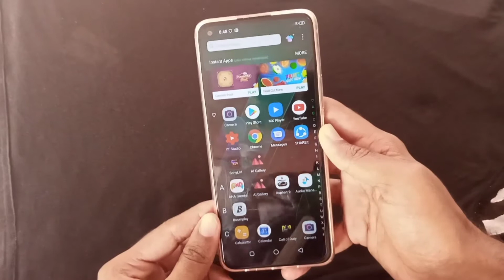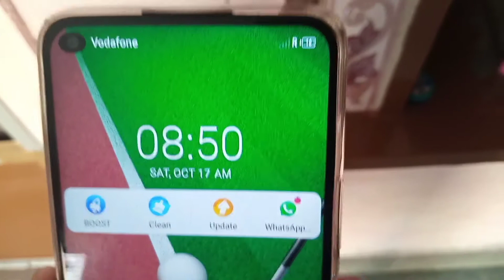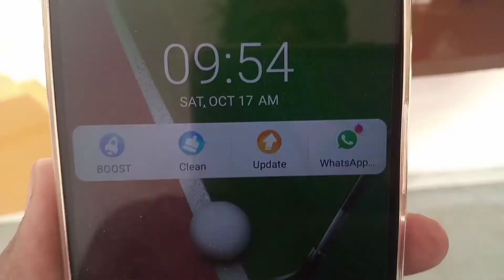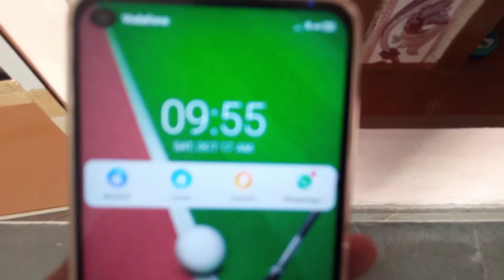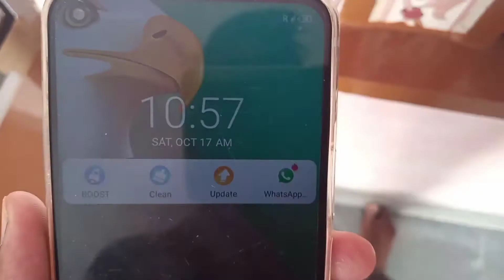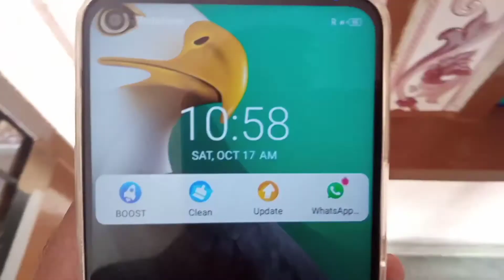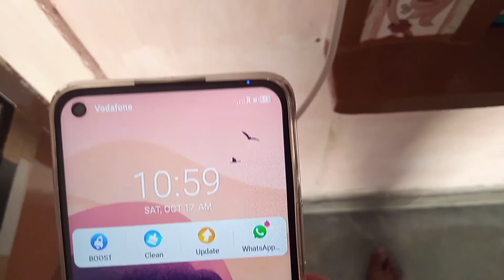infinix Note 7 Charging Test